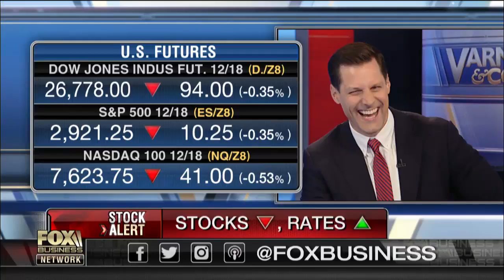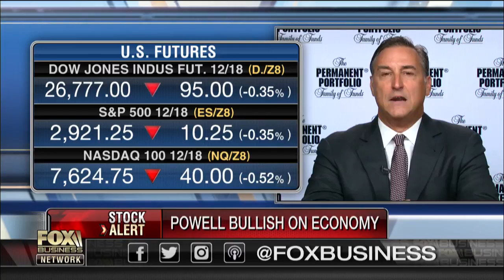Will Fed's rate rise put a cap on market growth?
The Permanent Portfolio Family of Funds' Michael Cuggino on the potential impact of the Federal Reserve raising interest rates on the economy and markets.